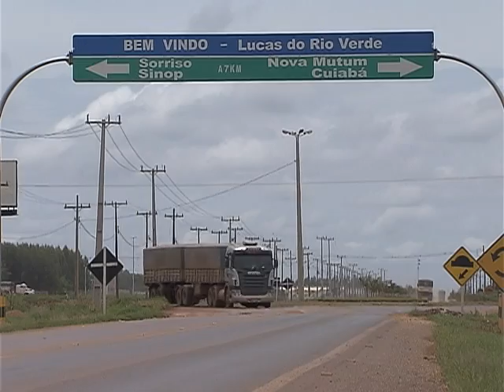Sozinha, cidade de Lucas do Rio Verde é responsável por 1% de toda produção brasileira de grãos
DA REDAÇÃO - 21.02.14: Lucas do Rio Verde (MT) é uma das cidades mais próximas do Brasil no que se refere ao agronegócio. Sozinha, é responsável por 1% de toda a produção de grãos brasileira. Veja na reportagem Da Redação da TV NBR.